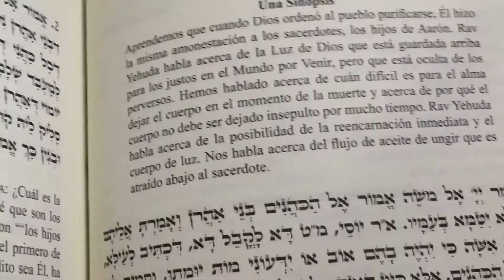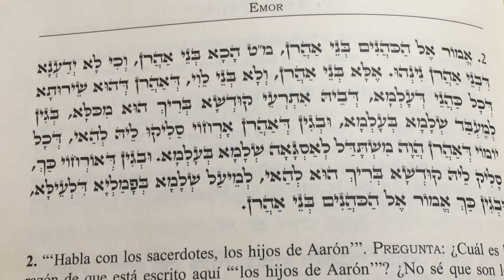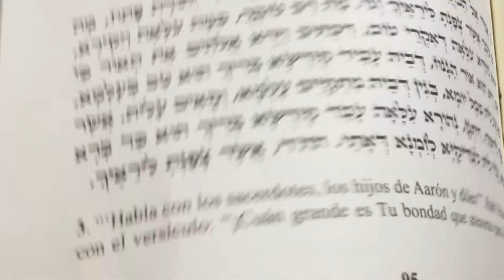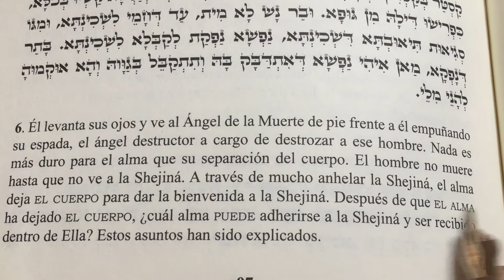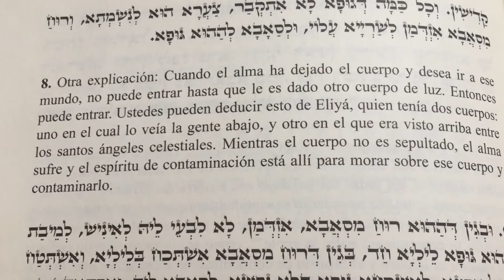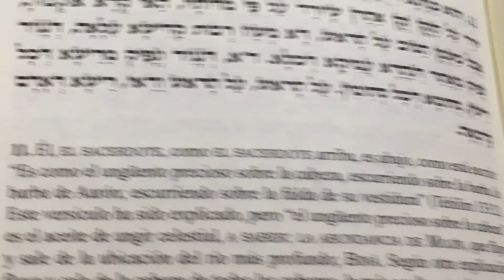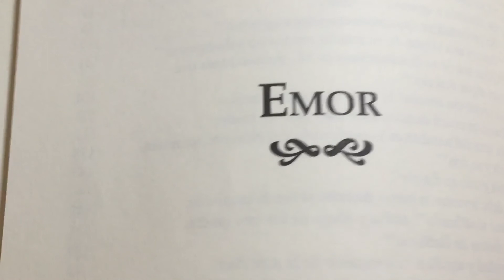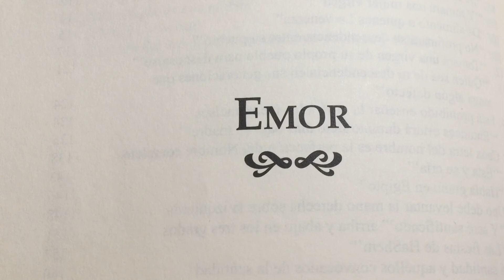Muerte de la muerte parashat Emor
Emor cap 1-2